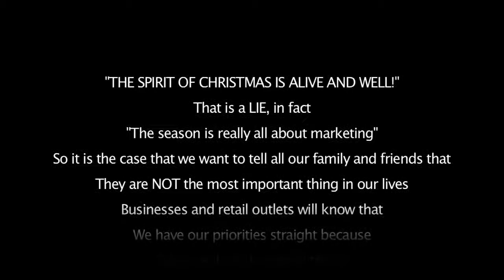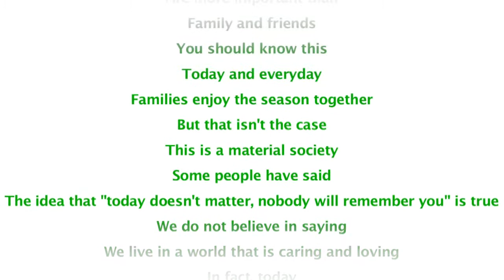Merry Christmas In Re-Verse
To my friends.  I wish you a wonderful christmas season and wonderful holidays.  The spirit of this season is alive and well!

Merry Christmas.